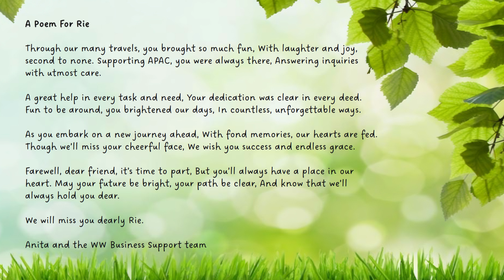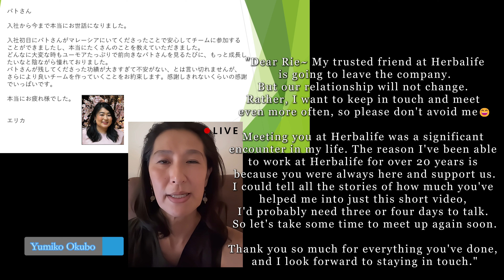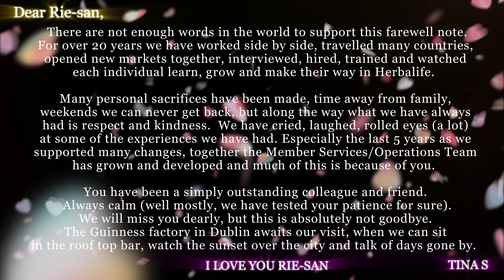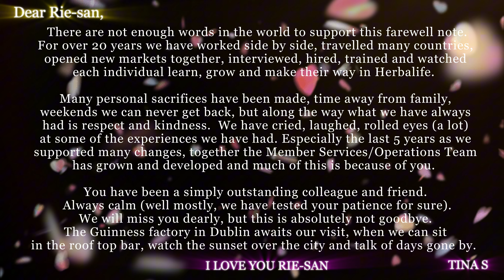Rie We love you